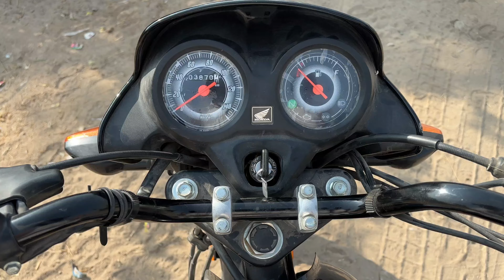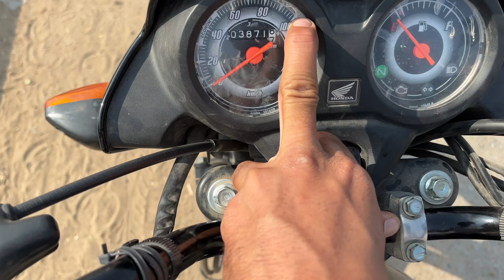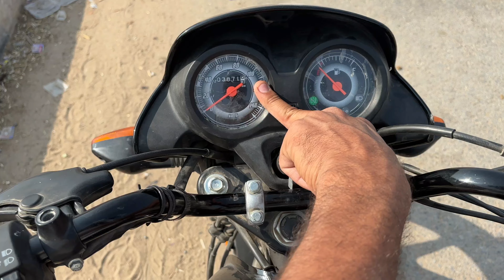New Honda Shine 100 : Top Speed || Gajab Cheez hai Yaar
What is the top speed of the Honda Shine 100?